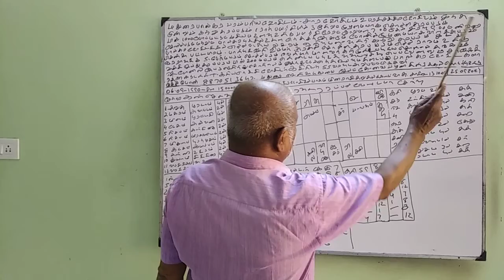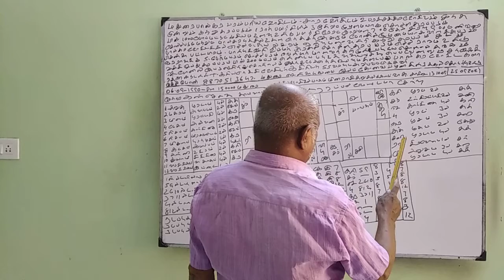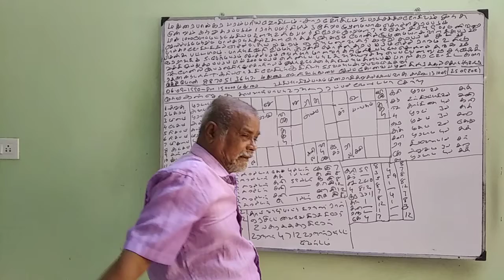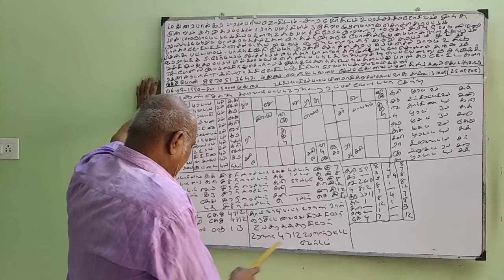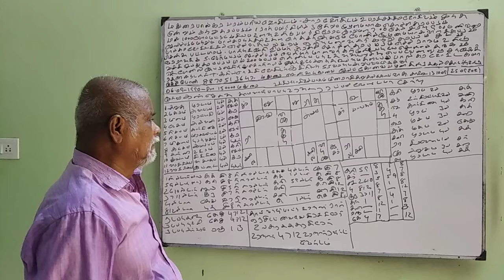Baskara Astrology Student- உறவினர்களை நம்பலாமா? (25-SEP-21) Sooriya murthy KP​​